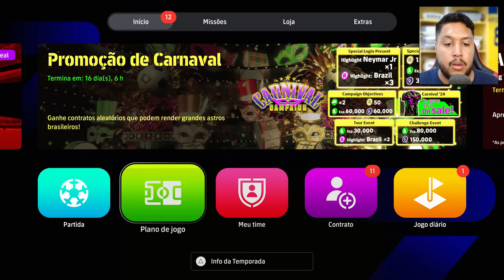O NOVO NEYMAR 102 CHEGOU JUNTO COM OS NOVOS ÉPICOS ??? - EFOOTBALL 2024 DREAM TEAM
Vídeo jogando divisões online no eFootball 2024 no modo Dream Team na versão de Playstation.
eFootball é o antigo PES e atualmente é gratuito para baixar e jogar online em todas as plataformas.

*MINHAS REDES !!!

Contato do Thumbmaker: @agencia.evoluccion
Contato do Editor: @thalesgferreira

eFootball - AF Gameplays